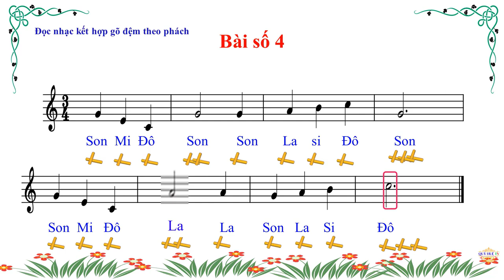Bài Đọc Nhạc Số 4 Lớp 4 KNTT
Bài Đọc Nhạc Số 4 Lớp 4 KNTT tài liệu dạy học cho giáo viên